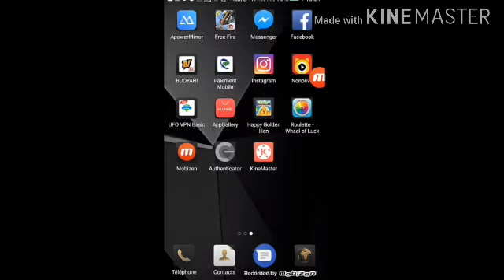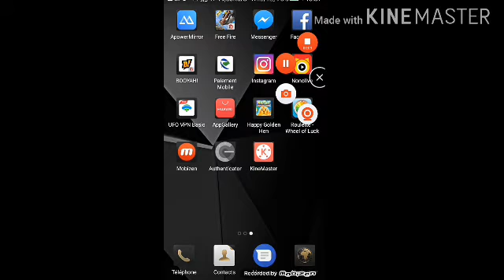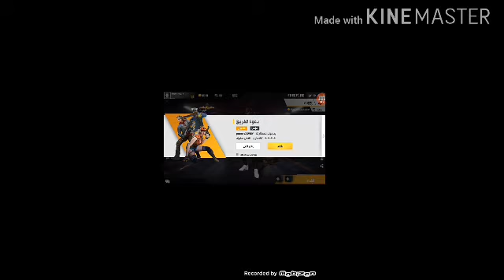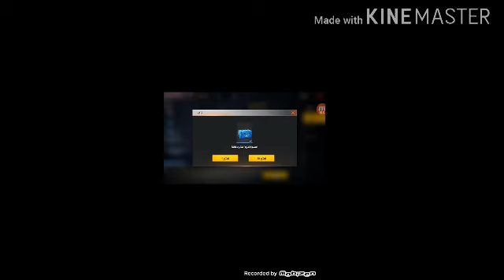حرق حدث الاستعادة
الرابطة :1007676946